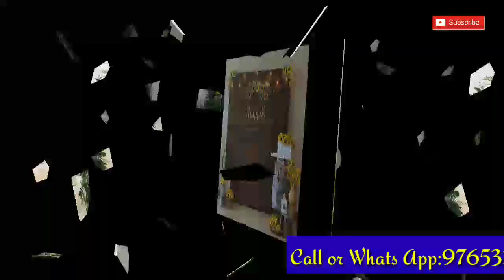Sunflower Theme Decoration Ideas Part 2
Sunshine sunflower theme ideas..
sunflower props,drapes,balloon ,flowers etc plays a major role in decor..